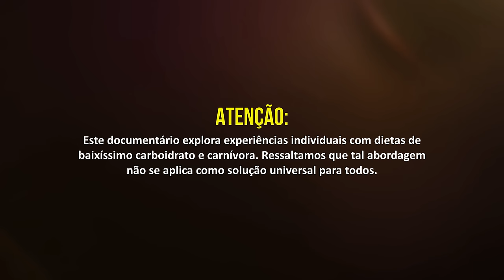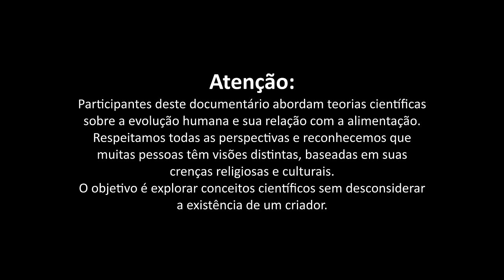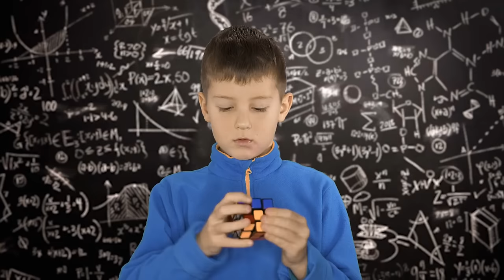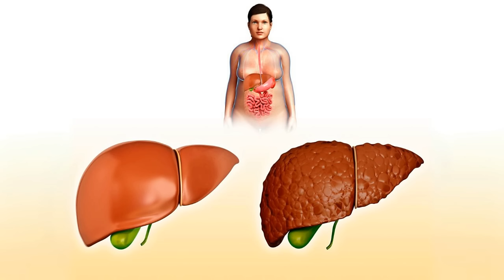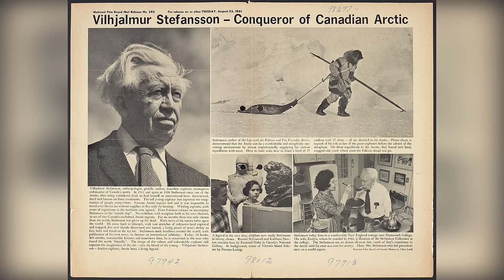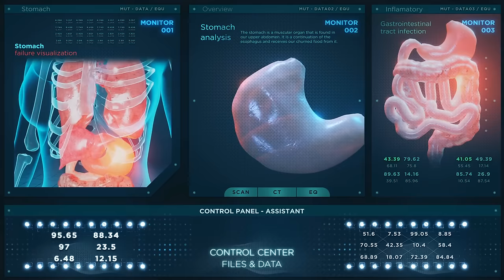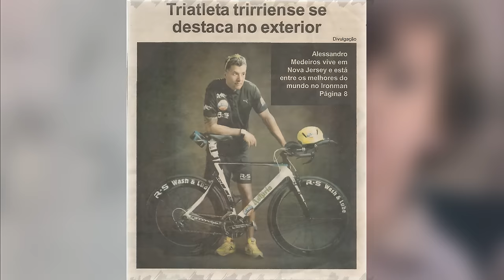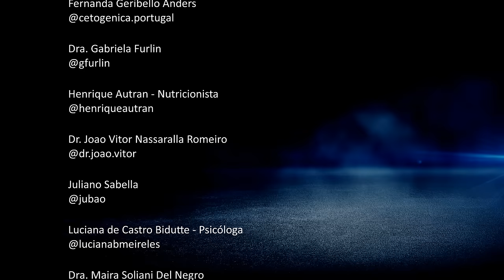Super Atletas (documentário)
Apresentamos 'Super Atletas' — uma saga documental que desvenda o poder da nutrição na alta performance.

Em parceria com a nutricionista Letícia Moreira @nutrileticiamoreira, e o ultra-atleta Alessandro Medeiros @medeirosendurance, o episódio de estreia promete uma jornada reveladora pela história da alimentação humana, desde a era ancestral até a revolução industrial e as práticas nutricionais de hoje.

Conheça a incrível história do super atleta Alessandro Medeiros.

Prepare-se para desafiar e redefinir o que você sabe sobre nutrição, disciplina e o poder do espírito humano.

Marque no calendário: Sexta, 01/12/2023, às 19:30h

Letícia Moreira
Nutricionista

Alessandro Medeiros
Ultra-atleta

Ana Virginia Vilela
Cirurgiã-dentista (Especialista em Endodontia). Atleta amadora de triathlon

Fernanda Geribello Anders
Ancestral coach

Dr. Joao Vitor Nassaralla Romeiro
Médico

Luciana de Castro Bidutte
Psicóloga

Maria Vitoria Cota de Abreu
Atleta e acadêmica de Nutrição

Dra Janaína Koenen
Médica Endocrinologista

Henrique Autran
Nutricionista

Cláudio Van Damme
Administrador de empresas

Dr. William Rutzen
Médico Intensivista

Dra. Gabriela Furlin
Médica

Dra. Maíra Soliani Del Negro
Médica

Paula Narvaez
Estudante de nutrição e atleta

Dr. Ciro Teixeira Campos
Médico Cardiologista e Pós Graduado em Medicina Esportiva

Dr. Euripedes Barsanulfo Borges dos Reis
Médico especialista em intestino

Peter Pichnoff
Professor de educação física

Dr. José neto
Médico nefrologista

Ezequiel Morales
Coach of triathlet and runners

Juliano Sabella
Zootecnista / Marketing / Negócios

Dr. Leonardo dos Santos
Médico

Danilo Balu
Nutricionista